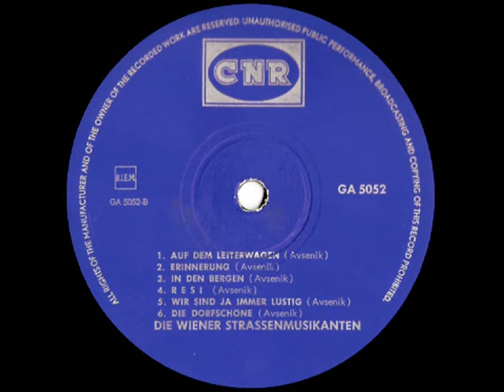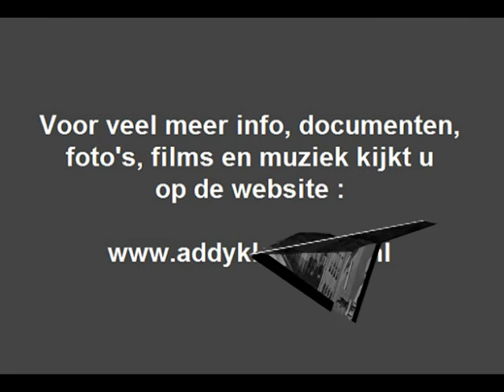Die Wiener Strassenmusikanten o.l.v. Addy Kleijngeld - Erinnerung ( 1966 )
Wederom een fraaie melodie met de titel "Erinnerung", een compositie van Slavko Avsenik, hier te horen in de uitvoering door "Die Wiener Strassenmusikanten" afkomstig van een vrij zeldzame langspeelplaat,  uitgegeven op het CNR label met Addy Kleijngeld als producer.

Veel was er niet bekend van dit orkest, wel dat Slavko Sterman meespeelde, die maakte ook jarenlang deel uit van "The White stars" c.q. "De Limburgse Slovenen" waarmee Addy als CNR-producer ook vele opnamen heeft gemaakt, maar de oude agenda's en aantekenboekjes van Addy Kleijngeld uit die jaren laten ons veel weten !

Samen met Henny de Leeuwe - Kleijngeld, de dochter van meastro Addy Kleijngeld, kwamen we na een papieren puzzeltocht op een aantal mensen die in elk geval meededen, dat waren :

- ADDY KLEIJNGELD ( accordeon / leider )
- SLAVKO STERMAN ( accordeon )
- JO BUDIE ( accordeon )
- FRANS HES ( gitaar )
- ERIC VAN LIER ( trombone / tuba )
- FRANS DE GROOT ( slagwerk )
- JAN ROUKEMA ( orgeltje )

Addy Kleijngeld formeerde dus dit orkest met de toentertijd beste (studio) muzikanten, tevens had Addy de leiding over het geheel, bewerkte en arrangeerde alle stukken op deze langspeelplaat en tekende tot slot ook nog voor de produktie van het geheel !

De opnamen vonden plaats op dinsdag 30 augustus 1966, een vrolijk stuk muziek, dat moet een plezier geweest zijn tijdens de opname vermoeden we, de rest van deze bijzonder langspeelplaat zullen we de komende tijd gefaseerd gaan plaatsen.

Compositie : Slavko Avsenik ( 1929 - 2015 )

Opnamedatum : dinsdag 30 augustus 1966

Afkomstig van de LP : "Die Wiener Strassenmusikanten - Lustige leute"

Plaatnummer : GA 5052 ( zie hoes + label )